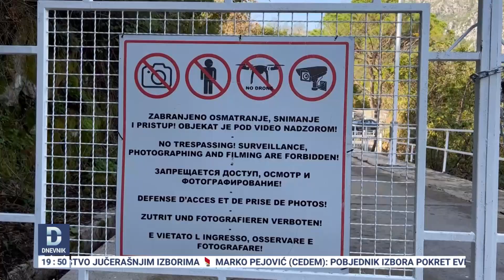Spomen-ploča u Morinju ipak nije uklonjna